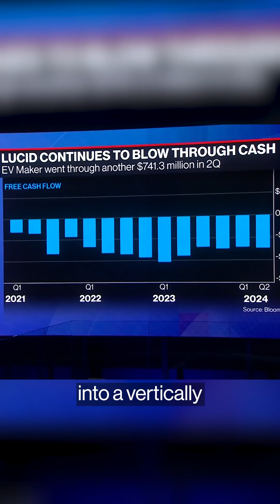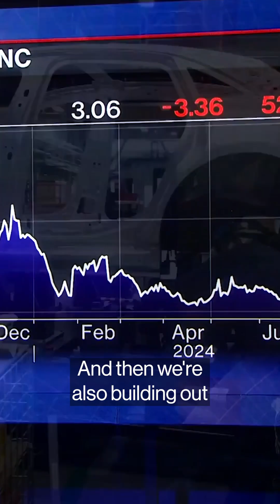Lucid CEO on when the EV maker will start making money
Lucid CEO Peter Rawlinson speaks on when the company will start making money on their vehicle sales. Rawlinson says much of their "finances are due to our long-term investments," not production costs.